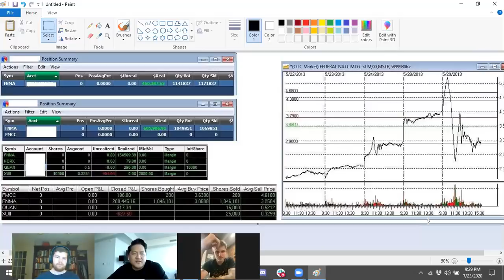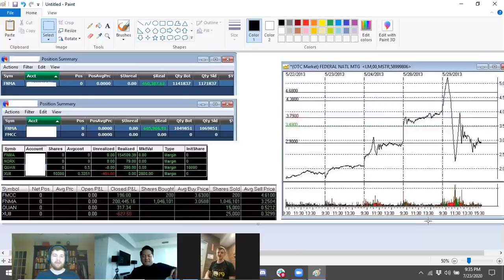How The First Red Day Was Created | Bao's $1.4M FNMA Trade Explained